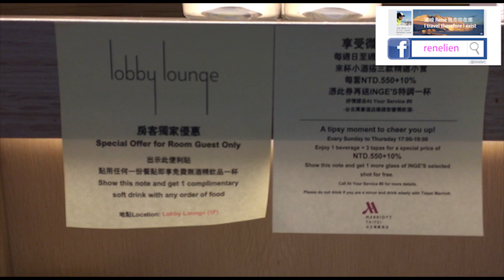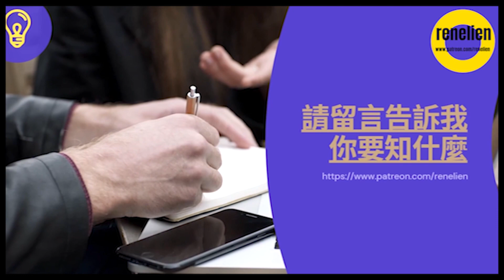Taipei Marriott Hotel 台北萬豪酒店 staycation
What happened to the executive lounge ?

當旅遊不再是工作而是生活，我感到幸福！從北極玩到南極，每個城市慢慢遊歷。
When travel is not a job but living, I feel blessed.

《男人老狗，天天想料理。Geezer's Kitchen》天生愛料理 I was born to cook.

找一個時間停下來，看看「單人房雙人床」，呼吸一下心靈的空氣，然後 ... 👀 戴回口罩繼續工作！😷 😘單人房雙人床 (第一、二、三集)

我需要你們的支持：希望你可給朋友看一下。謝謝。